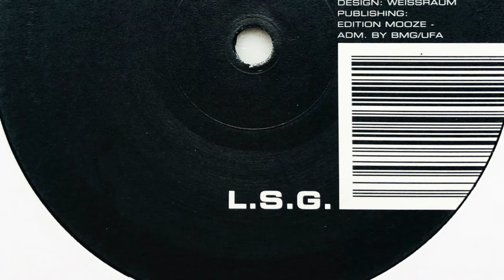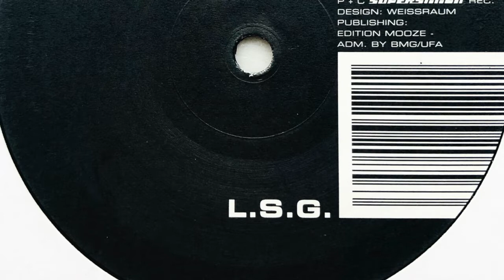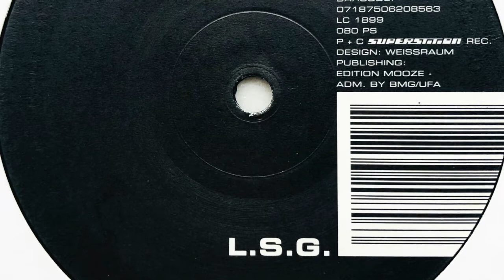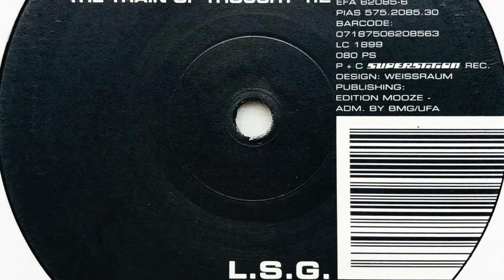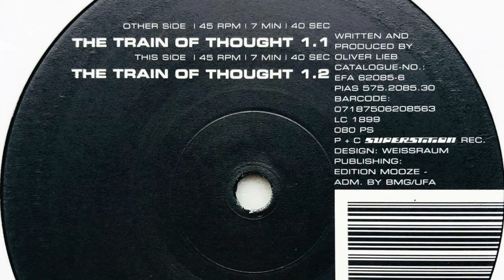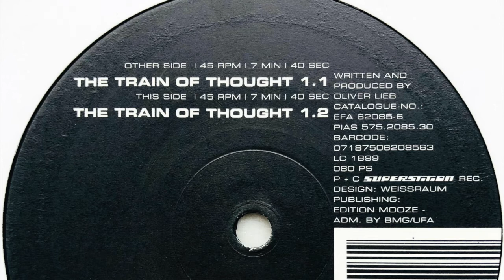L.S.G. • The Train Of Thought 1.1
Real name: Oliver Lieb

Label: Superstition
Cat. #: EFA 62085-6
Series; The Black Series – 1.1
Format: Vinyl, 12", 45 RPM
Release date: 26 Jan 1998
Country: Germany